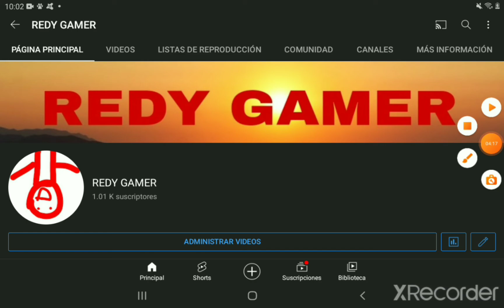Jeffy chapter 1 (Traducido al español)